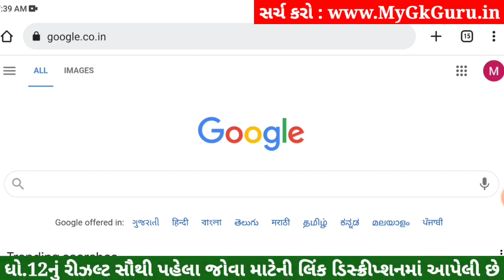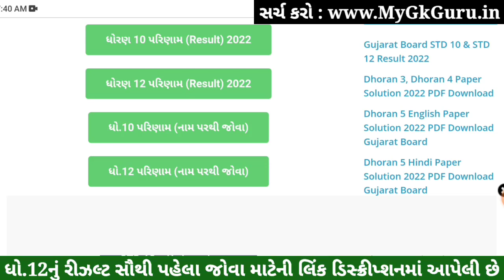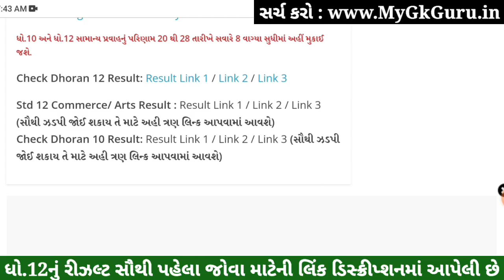STD 10 Result Date 2023, STD 10th Result 2023, Dhoran 10 nu Result 2023, STD 10 result kaise dekhe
STD 10 Result Date 2023, GSEB STD 10th Result 2023, Dhoran 10 nu Result 2023, 10 manu result 2023, STD 10 Result Date 2023 declared.

Standard - 10 General Stream (SSC - Gseb) - May 25

10th Result 2023,
10 Manu result
10 ma nu result